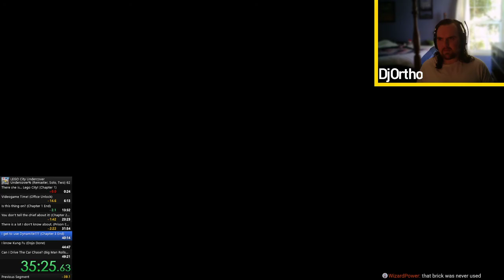Old WR!!! Lego City Undercover: Undercover% Solo in 47:32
Want to watch the attempts live? . . . it's a fun time! We're going to the bigger runs soon to help us get category domination...

From Loopy's 53:06 in January to my 47:32 in June... it's hard to believe we're here yet again! And so soon! This was my second ever attempt with Farmer Early, and if it weren't for other aspects of the run, this would've beaten Co-op, but... cest la vie! There were some folks knocking on the Undercover% WR (without loads), and I just couldn't let that be! I do all this work to have respect on my name, I do hope I've proven myself.

This speedrun was done with the new "no cutscenes" cheatcode as was outlined in the Lego City Undercover Speedrunning Rules.